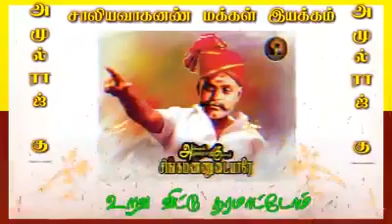November 21, 2020(2)